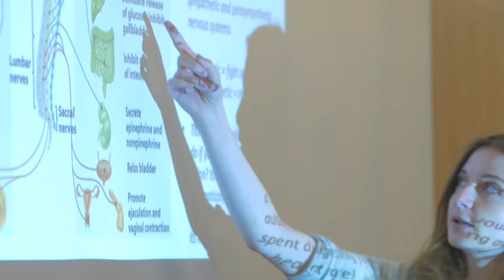Discover Medicine Academy 2026 - Academic Oxford Summer Course for 12-14 year olds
Are you thinking you might like to become a doctor one day? The Discover Medicine Academy gives 12-14 year olds the opportunity to experience what life in medicine is really life, to help you to find out whether you'd like to explore it further in the future.

Oxford Scholastica is a British education company on a mission to inspire students between the ages of 12-18 to discover the possibilities their futures could hold: the courses they could study, the many career options they could experience and the excellent citizens they could be.

Offering a selection of carefully curated summer courses for young people, OSA aims to provide students with greater certainty over their future direction. Oxford Scholastica’s courses take students beyond the classrooms of traditional theory and textbooks, so that they can experience first-hand what studying a subject and working in the field could actually be like.

Our accredited courses merge university-style teaching with Masterclasses, Challenges, and cultural programmes that inspire our students to discover, explore and prepare for an accomplished future.

Though Oxford Scholastica Academy is situated in the city of Oxford, it is not part of Oxford University. We are, however, part of the magic that one can discover in Oxford, the "City of Dreaming Spires".